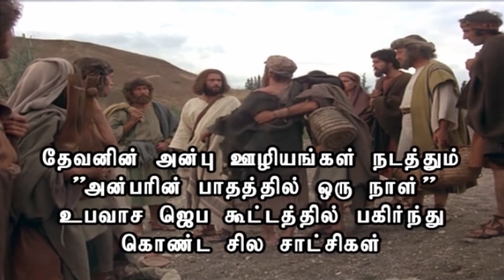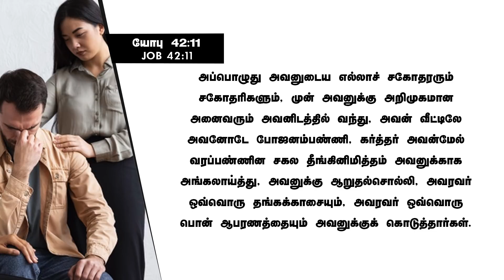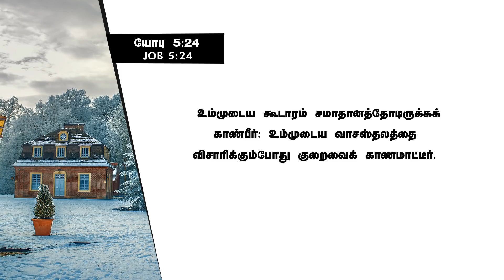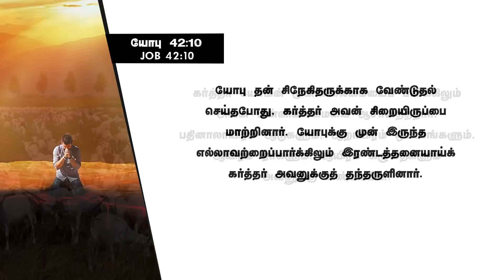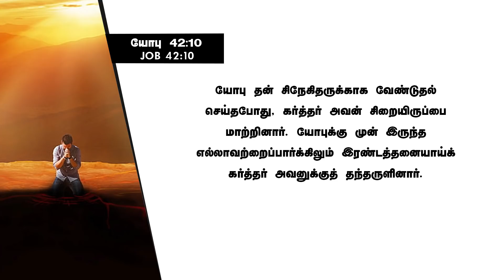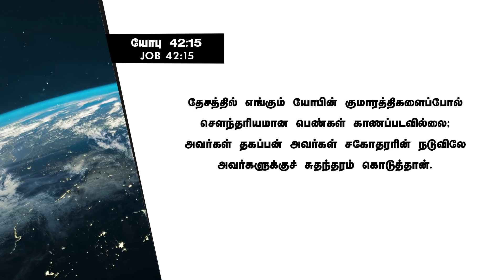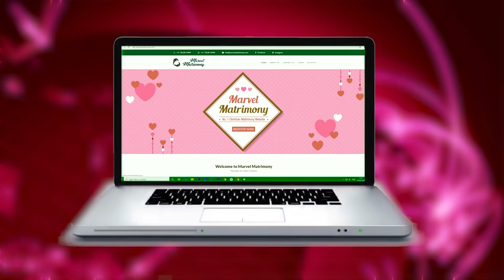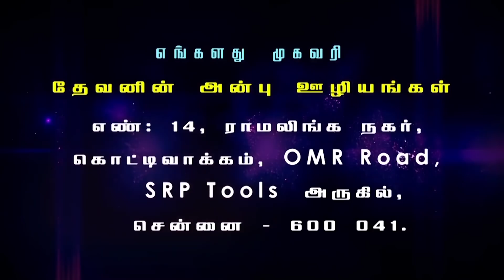A Season to Bloom after the trials | சோதனைக்காலத்துக்குப்பின் ஒரு வசந்தகாலம் |PART 2| Evg.T.Stephen